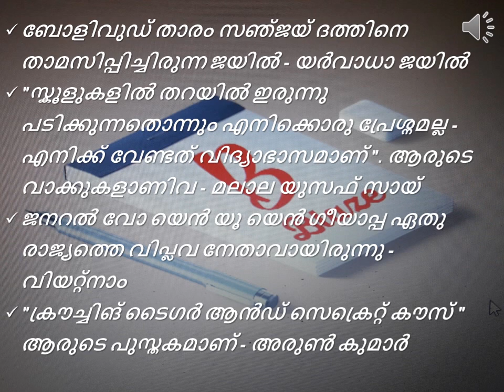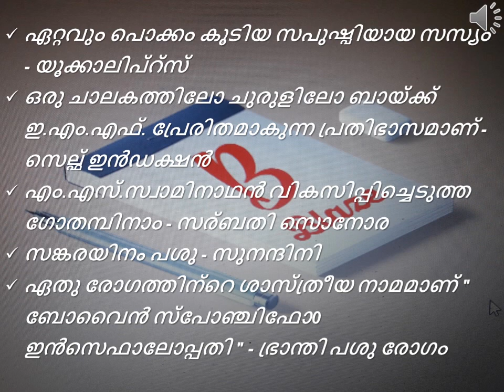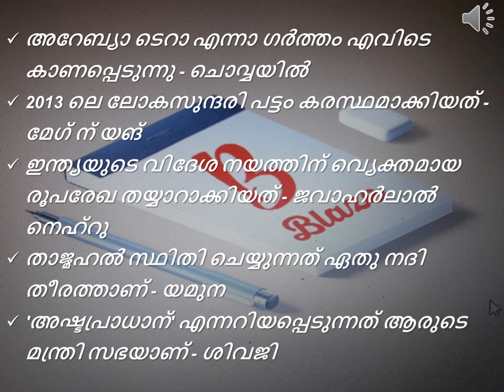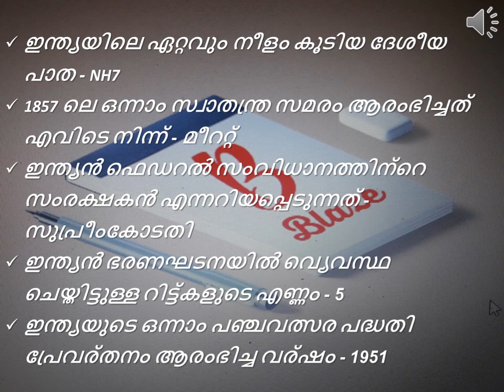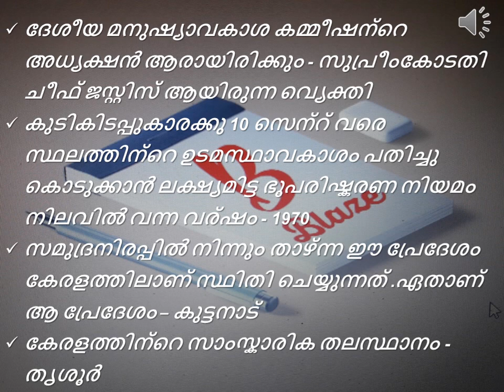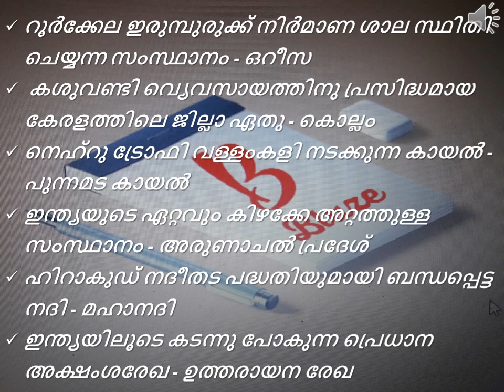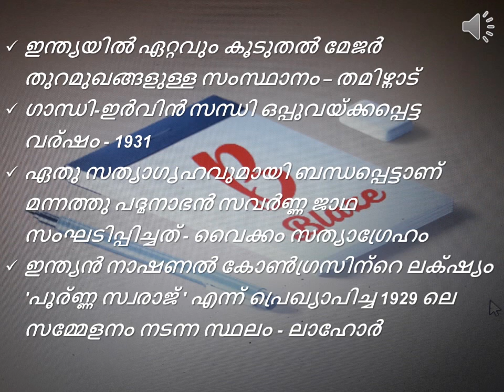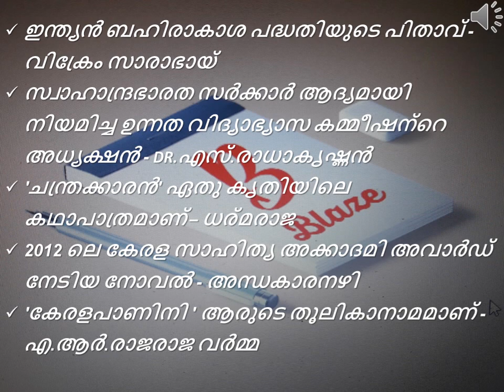PREVIOUS YEAR QUESTION PAPER 1(1/2014-M) - DAY 20 -MISSION VEO /LDC 180 DAYS CHALLENGE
PSC പഠനം മുൻ വർഷ ചോദ്യ പേപ്പറുകളിലൂടെ .വിജയത്തിലേക്ക് കുതിക്കാൻ ഞങ്ങളോടൊപ്പം അണിചേരു.